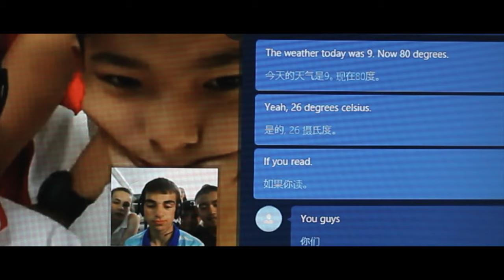Accessibility & Inclusion For All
One billion people in the world today live with a disability, both in visible or invisible form. They are amongst the most vulnerable and marginalised in the world. How can we design a truly inclusive world that recognises the value and worth of people living with a disability?